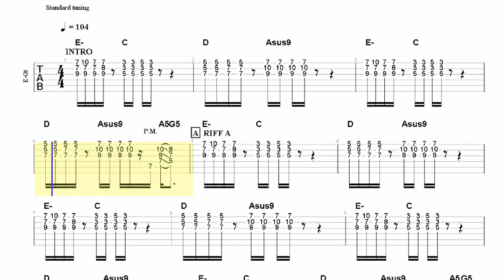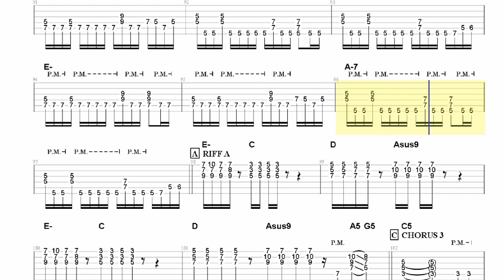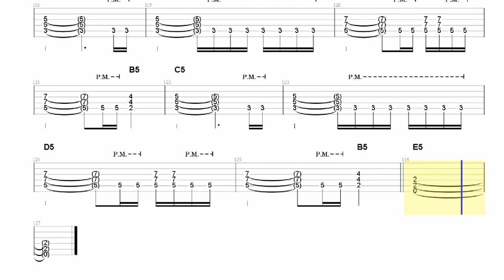Mid tempo Rock backing track in E minor - Satriani style - 104bpm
A new rock backing track, in the stile of Joe Satriani, you can jam your solos or even your vocals!